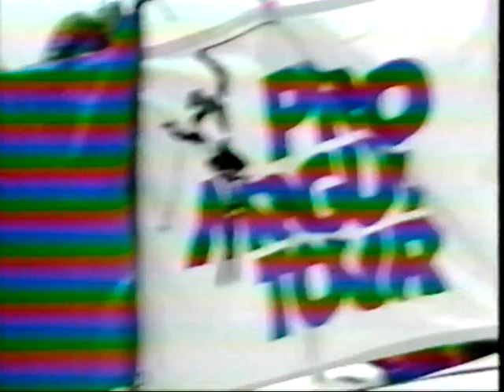1981 Saab full version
1981 Saab Pro Moguls